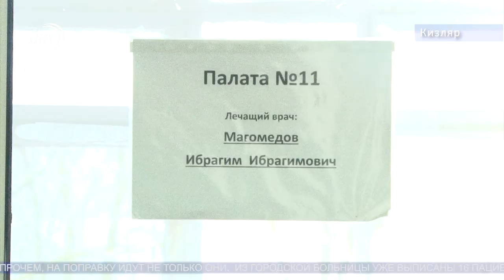Отравление в Кизляре Подробности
В Кизляре растет число отравившихся некачественной питьевой водой. Всего зарегистрировано 248 случаев острой кишечной инфекции. На помощь местным врачам прибыли их коллеги из Дагестанского медуниверситета, Центра инфекционных болезней и медучреждений Хасавюрта. Причины произошедшего уже установлены, заведено уголовное дело. Подробнее обо всем расскажет Патимат Ханапова#НовостиДагестана